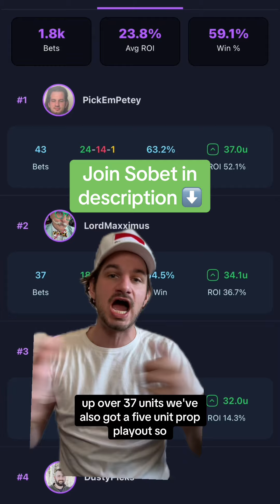Thursday Night Football Week 6 BEST BET (10-2 Record)